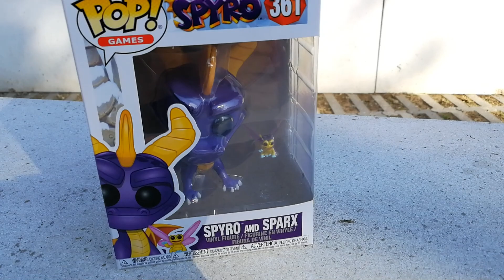Spyro Reignited Trilogy e Funko Pop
Olá a todos e sejam muito bem-vindos a mais um vídeo!
👇 Lê a descrição toda porque pode haver informação acerca do vídeo, giveaways, lojas ou músicas usadas!
Na continuação do vídeo anterior, onde trouxe o tema dos jogos para o vídeo, decidi fazer mais um dentro do mesmo género, mas menos focado no jogo! Espero que gostem e não se esqueçam de deixar um comentário, gostar do vídeo e subscrever ao canal! 😃
Muito obrigado por verem o vídeo e, mais uma vez, espero que gostem!

Podem comprar este Pop aqui!